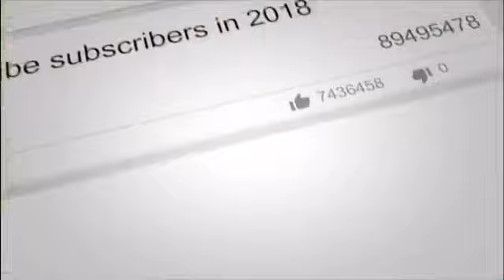Adu Skill Srdan LOPICIC Vs Gareth BALE Mengakui Kehebatan PERSIB AREMA MADRID BARCELONA HD